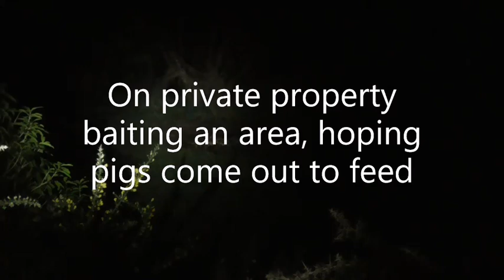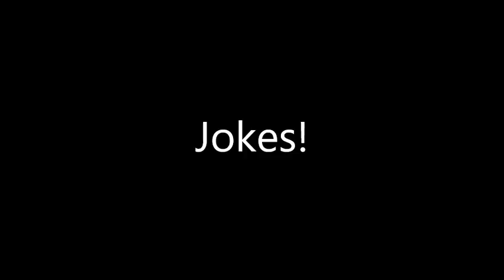Possum VS .270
Just for your entertainment and for me being curious to know, I eat a Possum